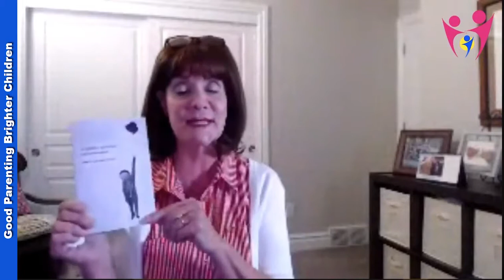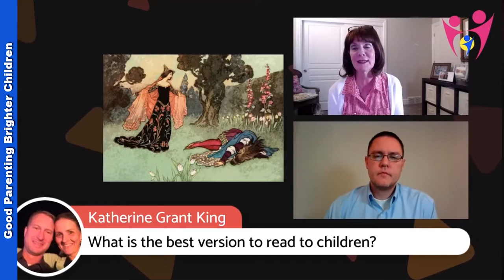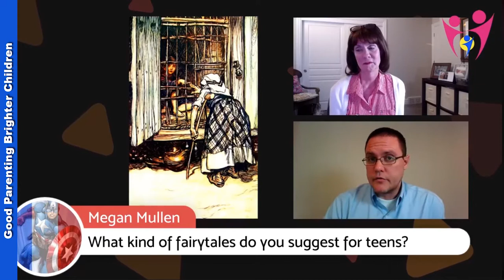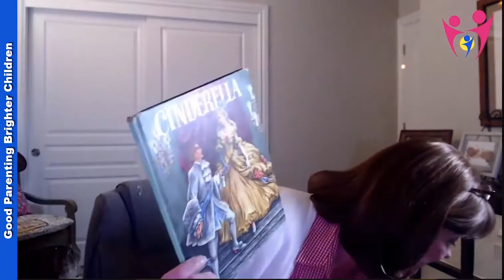Facebook Live with Ryan Habermeyer: The Importance of Fairy Tales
Everyone loves fairy tales. Popular fairy tales teach us how to put a dragon in our hearts; outsmart the villains, and live happily ever after.

Make reading fairy tales a tradition. Your children will love and cherish these stories as they learn important lessons that will carry them through life's many challenges.

These are alluring and spell-binding words known by all who love fairy tales!

I’ve had a love affair with fairy tales ever since my kindergarten teacher read to our class those immortal stories of Cinderella, Snow White, and Little Red Riding Hood. With the help of Walt Disney, these and many others became my favorite genre of books. I was still reading fairy tales in college and they were some of the first books I read to my sons.

I love fairy tales! One of the first fairy tale books that I found at the library was this one...Cinderella! I loved the beautiful golden dress Cinderella wore to meet her prince. I checked it out over and over again. The book is no longer in print, but I found it years later in a used book store.

Do you have something—a picture, a precious heirloom, a memento—in your home that reflects your personality and are things you love and cherish (other than family pictures which we all love and cherish)? For me, it’s four large signed prints of different fairy tales, matted and framed and hanging in our home. The artist is Scott Gustafson. I love how he has captured the magic of these enchanting stories.

Ever since the Brothers Grimm penned their first fairy story, people all over the world have fallen in love and identified with such characters as Hansel and Gretel, Snow White, Cinderella, Little Red Riding Hood, Rapunzel and Jack and the Beanstalk.

When did you start reading fairy tales as a child? Do you read fairy tales to your children? (if not, you should). Children love fairy tales! They speak to the heart and soul of a child and let them know they can conquer anything if they try hard enough.

Which fairy tales are your favorites? Which ones inspired magical dreams and lofty ambitions for you as a child? There are many “popular” lists of classic fairy tales but here are what seem to be the most popular fairy tales. Undoubtedly, if you are a lover of these stories, you can recite them by heart…

Top 10 Most Popular Fairy Tales
Cinderella
Rapunzel
Rumpelstiltskin